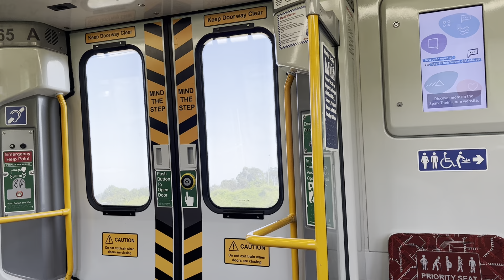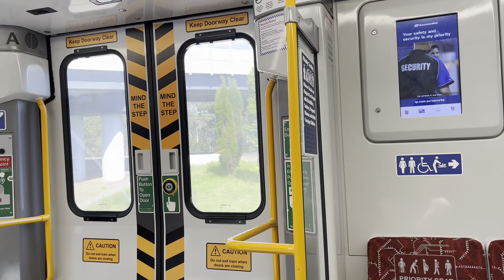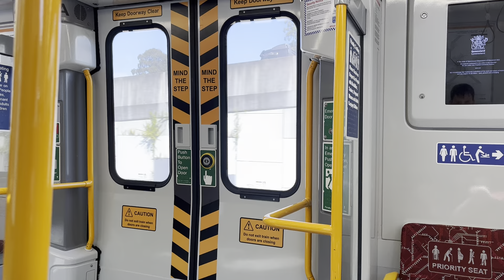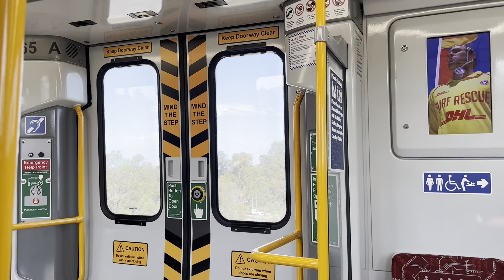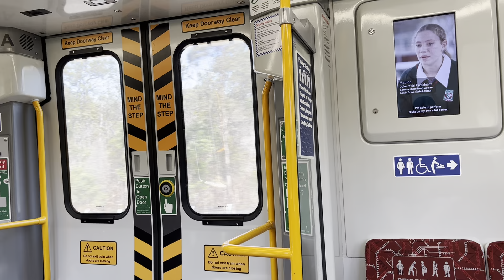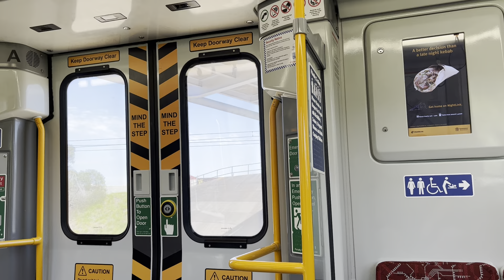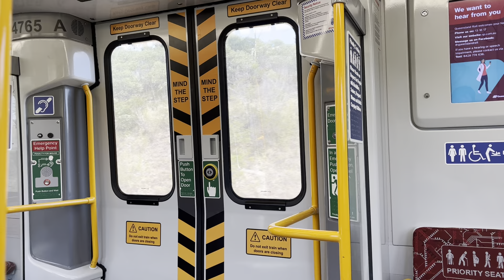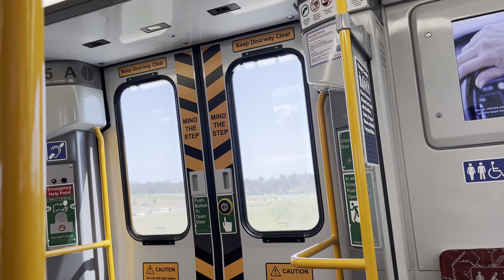Queensland Rail NGR 700 Series (NGR 765) Darra - Springfield Central (Springfield Central Train)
The New Generation Rollingstock (NGR) is a class of individually-propelled carriages ("electric multiple units") manufactured by Bombardier Transportation in Savli, India for the Queensland Rail City network that entered service between December 2017 and December 2019. They are Queensland Rail's largest fleet of electric trains.

Set number: NGR 765
Car number: 4765
Destination: Springfield Central
Stations: Darra, Richlands, Springfield, Springfield Central
Filmed with: iPhone 13 Pro